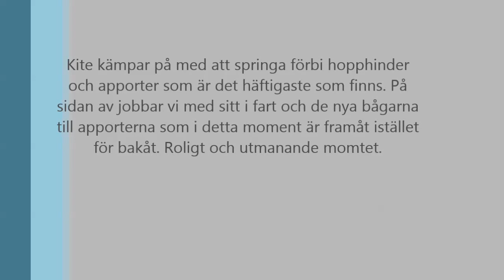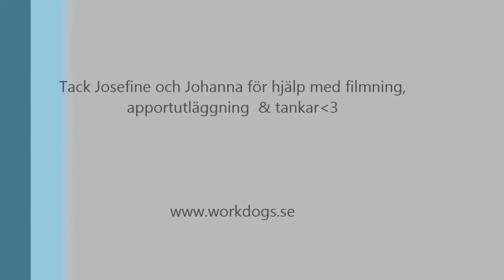Kite rundamoment class 3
Kite lär sig det nya rundamomentet. Det svåraste är att springa förbi hopp och apporterna. Vi ökar svårighetsgraden successivt. Läs med på workdogs.se